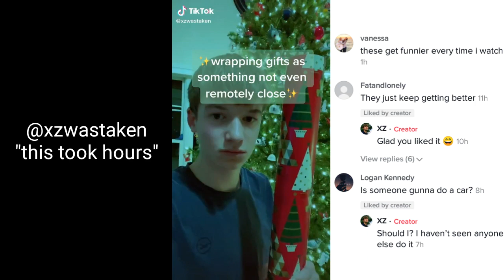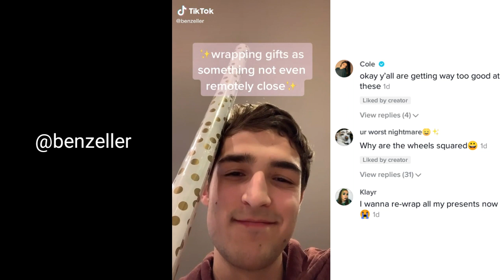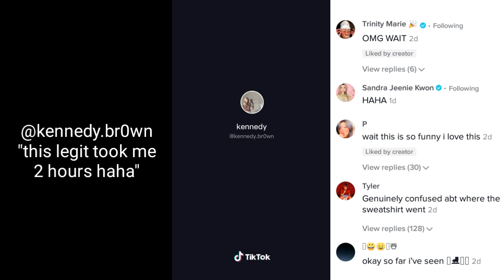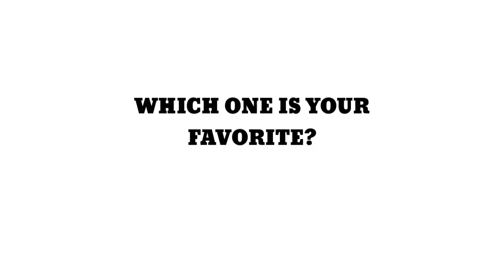Wrapping Gift As Something Not Even Remotely Close To The Item |TikTok Trend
As Christmas is on the way, people have been buying and wrapping gifts for the holidays, and one way to enjoy wrapping and unwrapping gifts is to wrap them as something they're not. People on tiktok has been doing this as a trend, some wraps them as a chair, table, and even a ladder.

🔥LED Strip Lights and More on Discount Here

These are tiktok videos I found on my For You Page, TikToks that I find funny enough to share.

Ctto's.